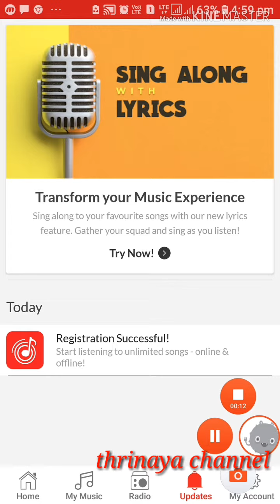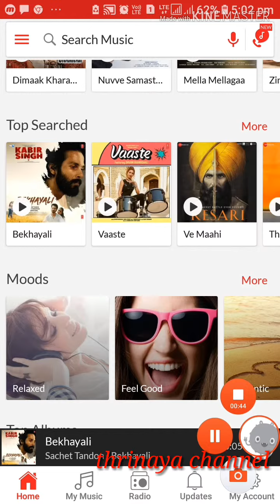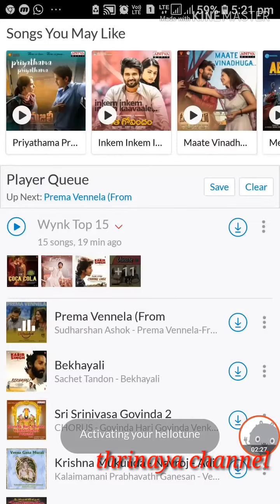how to set free hellotunes on Airtel( LIVE)using WYNK Music - hindi#